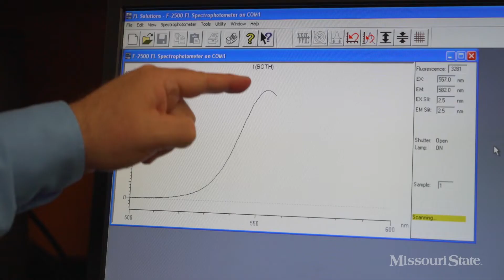What lies beneath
When a house falls into a sinkhole, neighbors clamor for information. Dr. Doug Gouzie studies land formations, like sinkholes, and how water forms them.

The Mind's Eye project is a collaborative effort within the Division of Marketing and Communications at Missouri State University.

Director/Producer: Chris Nagle
Writer: Nicki Donnelson
Videography: Kaylinn Clotfelter, Chris Nagle, Jesse Scheve and Andrew Trice
Editor: Kaylinn Clotfelter
Associate Producers: Nicki Donnelson and Bob Linder

Special Thanks:
Smallin Civil War Cave